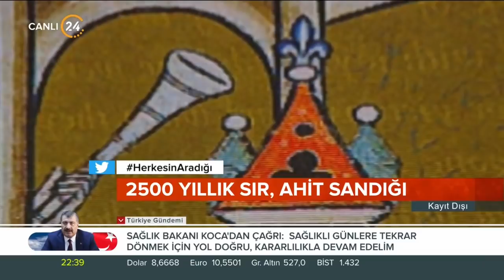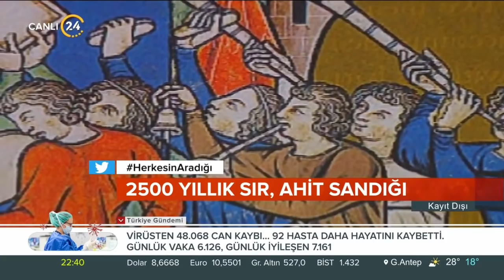Beyza Hakan ile Kayıt Dışı / Ahit Sandığının Sırları - Erhan Altunay ve Elif Uluğ - 05 06 2021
24 TV’de uluslararası komploları, yeni dünya düzenini ve en önemlisi oynanan oyunu görmeye hazır mısınız?
Türkiye ve dünya gündeminin şifreleri, tarihten günümüze karanlıkta kalmış gizli bağlantılarıyla bundan böyle aydınlığa çıkıyor.

Beyza Hakan moderatörlüğünde cesur konuklar “öğrenilmiş çaresizliği” değil, tüm gerçekleri “Kayıtdışı”nda anlatacak.

“AHİT SANDIĞININ SIRLARI”
Kayıt Dışı bu hafta Yazar Erhan Altunay ve Tarihçi Elif Uluğ’u konuk etti…

-2500 yıllık sır, Ahit Sandığı Ayasofya’da mı?
-Ezoterik örgütler neden Ahit Sandığı’nın peşinde?
-Ayasofya’nın şifresini veren semboller hangileri?
Tüm soruların cevapları Kayıt dışı’nda..